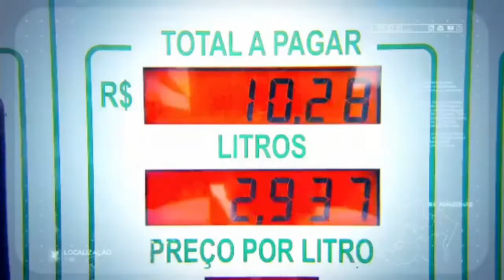Chamada Institucional Record TV Manaus